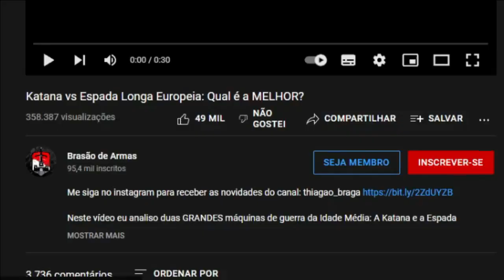REACT | Katana vs Espada Longa Europeia: Qual é a MELHOR? - Brasão de Armas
Configurações do meu PC:

Processador: fx 8320e
Mobo: Ga970 USB3
GPU: gtx 750 ti 2gb gddr5